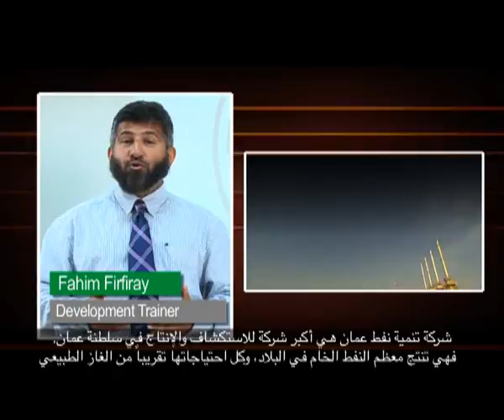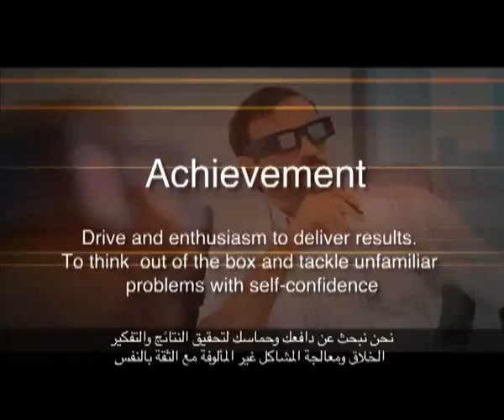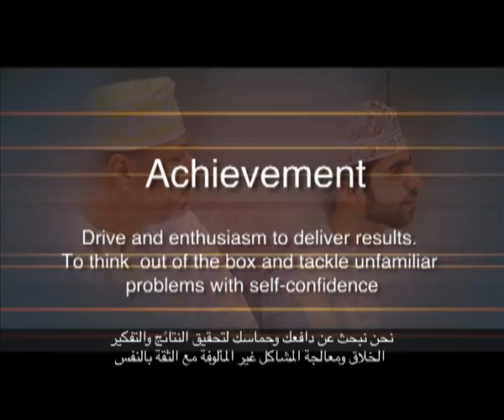Opportunities for Omani Graduates